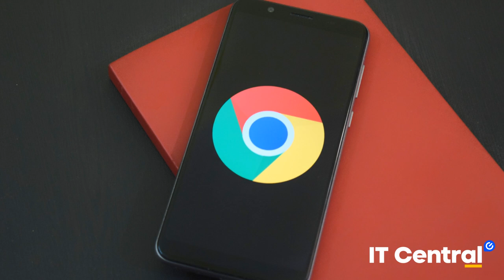From Newbie to Internet Whiz in One Easy Lesson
In Lesson 5 of Computer Starting Point, we’re covering the fundamentals of navigating the internet. 🌍💻 If you’re new to the online world or find it a bit overwhelming, this lesson will guide you through the essentials of getting connected, using a web browser, and searching for information effectively.

In this video, you’ll learn about:
• Connecting to the Internet: Understand the steps to get online, whether you’re using a wired or wireless connection.
• Using a Web Browser: Discover how to access websites, use tabs and bookmarks, and even browse privately.
• Searching for Information: Learn how to find exactly what you need with search engines like Google, using simple keywords and phrases.

By the end of this lesson, you’ll have the skills to explore the internet confidently, access information quickly, and make the most of your time online.